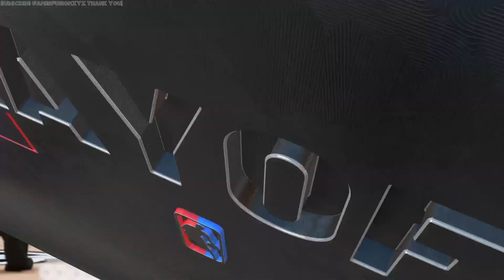NBA FINALS GAME 4 - Atlanta Hawks VS New Orleans Pelicans | NOP leads 2-1 Full Game